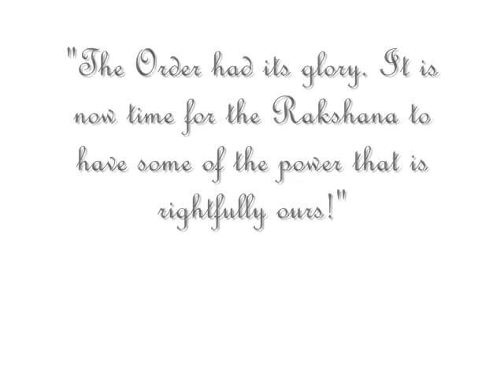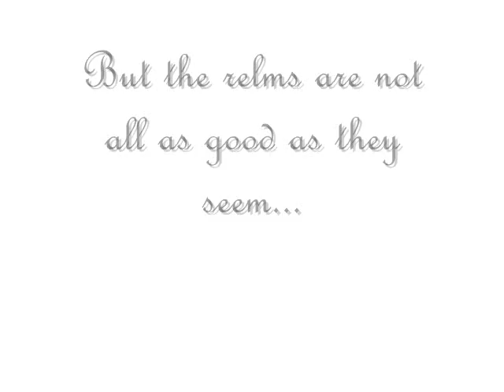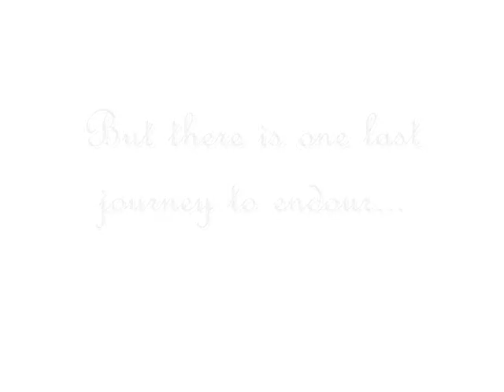Gemma Doyle and Her Adventures!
This is basically a vid about the two books by Libba Bray- great and terrible beauty and rable angels. I actually put in Kartik so be happy! I put in a little thing about the third book because I'm super excited and I love the series.